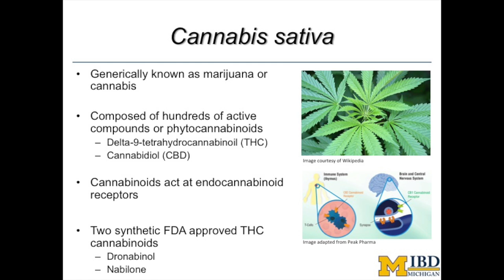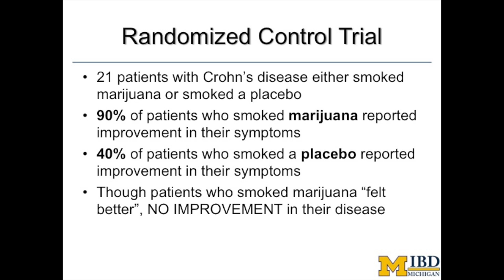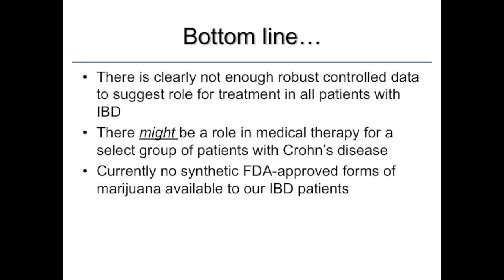IBD School 326: Medical Marijuana in IBD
IBD School on Medical Marijuana and IBD with Jami Kinnucan. Co-written, produced, and directed by Clare Higgins.